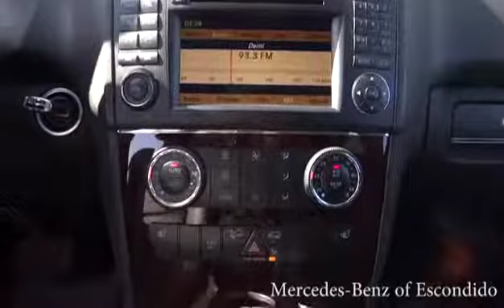2010 Mercedes-Benz M-Class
Servicing San Diego, CA near  Escondido, San Diego, Poway, Carlsbad, Vista, San Marcos, CA
2010 Mercedes-Benz M-Class  - Stock#: AA589489 - VIN#: 4JGBB8GB8AA589489

Mercedes Benz of Escondido
1101 West Ninth Avenue

Mercedes-Benz of Escondido presents this 2010 Mercedes-Benz M-CLASS 4MATIC 4DR ML350 with just 28056 miles. Represented in IRIDIUM SILVER and complimented nicely by its BLACK interior. Fuel Efficiency comes in at 20 highway and 15 city. Under the hood you will find the 3.5 Liter coupled with the AUTOMATIC. Reasonably priced at $37692. Price does not include government fees and taxes, any finance charges, any dealer document preparation charge, and any emission testing charge. The Word Around Town: The Mercedes-Benz M-Class is tough enough for light off-roading and has serious towing ability, yet it's spacious enough for four or five adults and has a smooth ride. With the new ML320 Bluetec diesel and the upcoming ML450 Hybrid, the M-Class lineup will have become much more fuel-efficient without sacrificing performance or capability. But for those who want top performance, the ML63 AMG, with its 503-hp V8 remains the king of the lineup. Options and Safety Features: Nicely equipped with 4-wheel electronic traction system (4-ETS), All-position 3-point seat belts -inc: emergency tensioning device, outboard belt force limiters, height-adjustable front seat belts, Anti-lock braking system (ABS) w/brake assist system, Child safety rear door locks, Downhill speed regulation (DSR), Driver knee airbag, Driver-selectable daytime running lamps, Electronic stability program (ESP), Front dual-stage airbags w/adaptive front passenger airbag, Front passenger occupant classification system, Front/rear side-impact air curtains, Front/rear side-impact airbags, Hill-start assist, mbrace -inc: stolen vehicle recovery, remote door unlock service, automatic alarm & collision notification, POST-SAFE accident response -inc: auto door unlock, engine/fuel cutoff, PRE-SAFE predictive occupant-protection system, Roll-over sensors, Tire pressure monitoring system, Universal LATCH (lower anchors & tethers for children) system. At Mercedes-Benz of Escondido, you can be sure that your experience is our #1 priority. We will always do business in a manner that represents our core values of integrity, transparency, professionalism and teamwork.